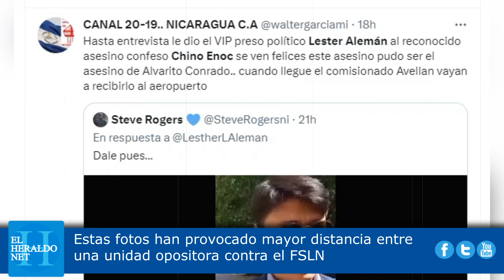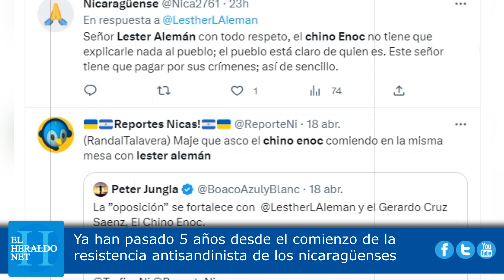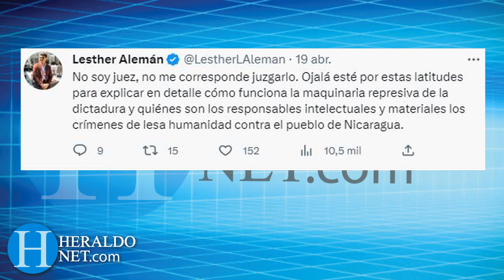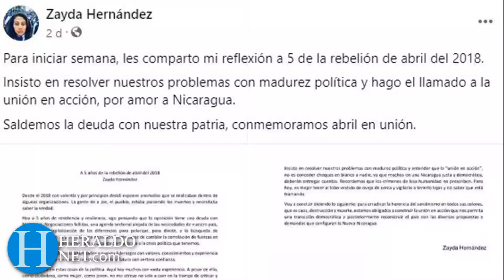Lesther Alemán y Chino Enoc comiendo juntos se vuelven la manzana de la discordia entre opositores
Unas fotos publicadas en las redes sociales mostrando al líder universitario y ex reo político Lesther Alemán, comiendo cerca del también ex preso político pero sandinista disidente Marlón Sáenz, conocido como el Chino Enoc, paramilitar confeso, se han vuelto la manzana de la discordia entre los opositores de Nicaragua.